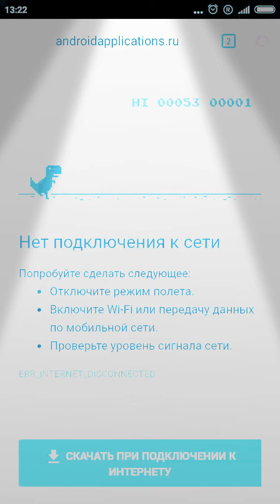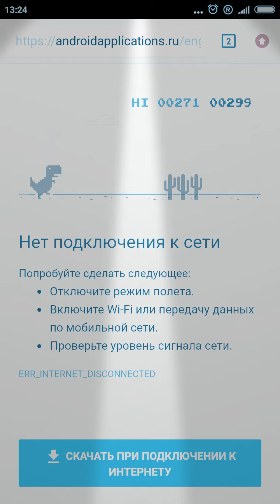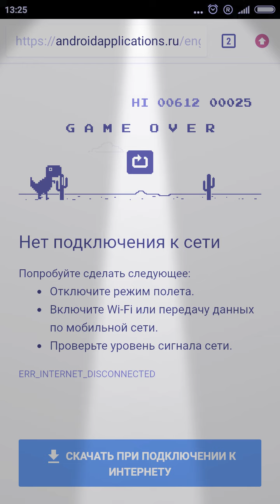Динозавр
Бежащий Динозавр